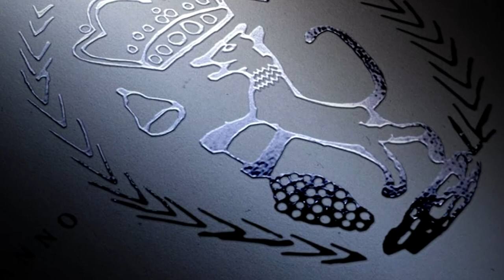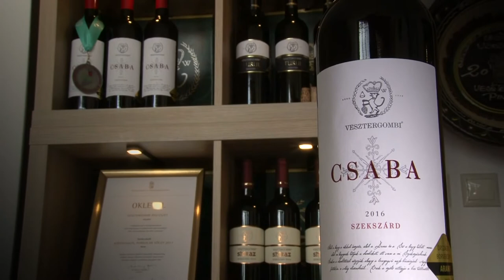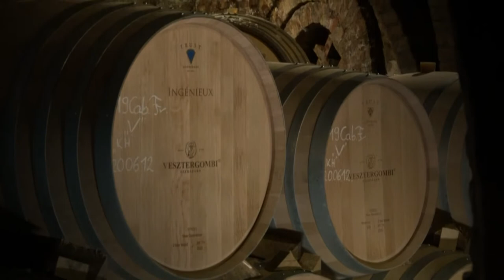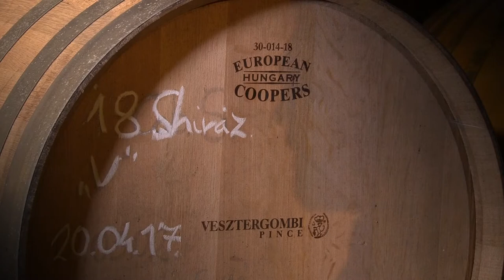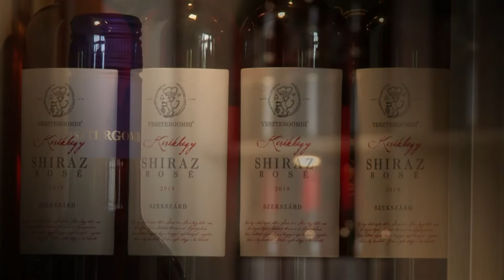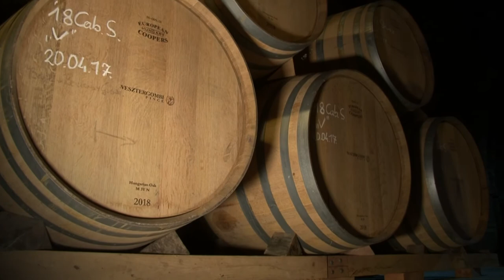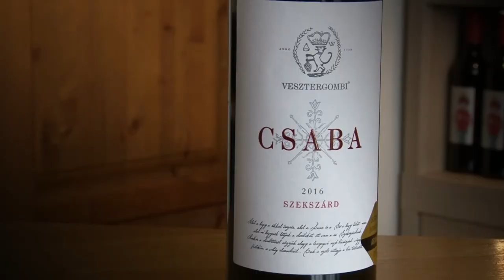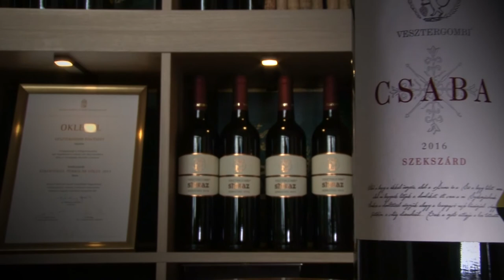Vesztergombiék - portréfilm 20200717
Vesztergombiék - portréfilm